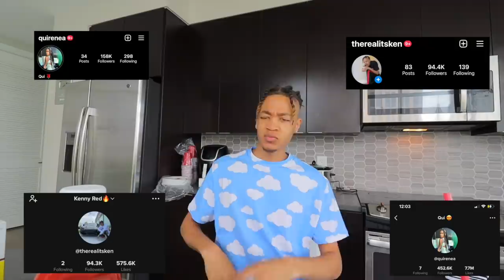I Poured An Entire Bottle Of Ketchup On My Girlfriend!